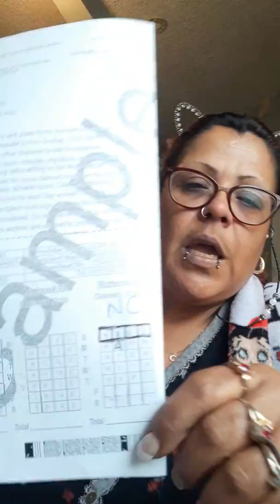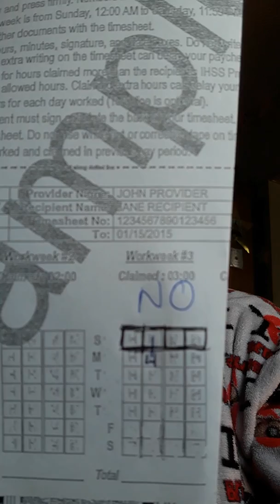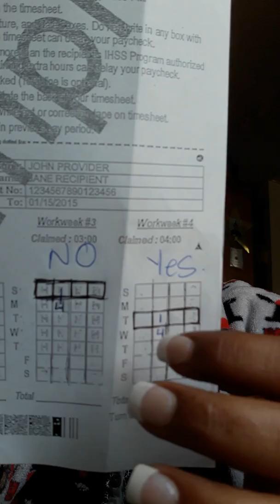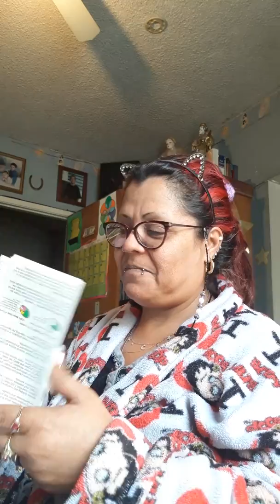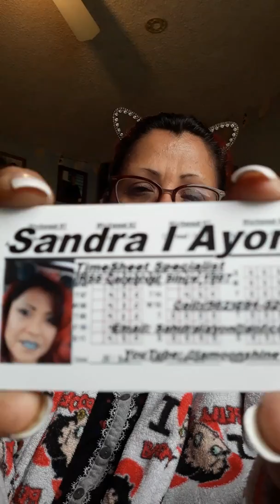Fight violation 1 even if its "JUST" a warning